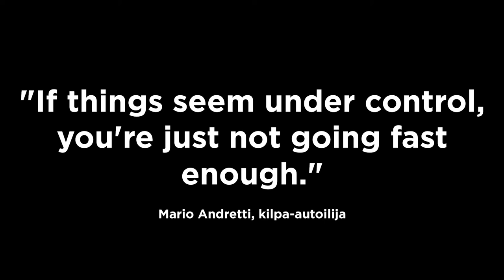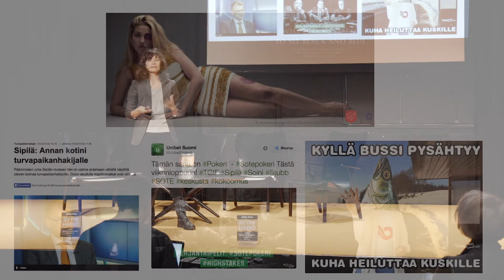Kirsi Piha / Rytmihäiriö: näin mahdollisuusviestintä vauhdittaa liiketoimintaa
Kirsi Pihan puheenvuoro Rytmihäiriö-kirjan julkistustilaisuudessa Korjaamolla 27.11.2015.